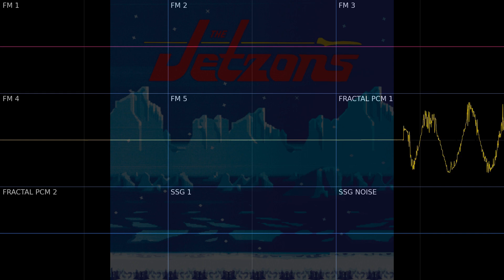[OLD Version] The Jetzons - Hard Times [Dual PCM Genesis Cover] [Furnace Tracker]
EDIT: A friend of mine on Discord pointed that a note of the bass of the main chorus had a wrong note on it, along with some other stuff that i could improve upon. I will release what i consider to be an improved version soon.

Just in time for the leak of Sonic Origins renditions of the Sonic 3 beta music, which happen to be really disappointing in general unfortunately :(
Like, Sega could have done a much better job instead of MIDI swapping the files of the PC release, they have more than enough money to invest on an actual recreation of those songs.

Anyway, why I'm talking about Sonic in this video? Because as many of you already know, the original Hard Times song was later repurposed by it's creator Brad Buxer from The Jeztons (who later collaborated with Michael Jackson) as the Ice Cap Zone's theme from the original Sonic 3 release.

This cover took me a few hours to do, i took advantage of Furnace Tracker's new Fractal Sound Dual PCM driver for the Genesis which allows me to make the drums more complex in general while still being actually doable on the Genesis ingame, therefore not being a fakebit cover.

Anyway, i hope that you people like this cover of mine. Also i made the oscilloscope colors the Pan flag uwu :3